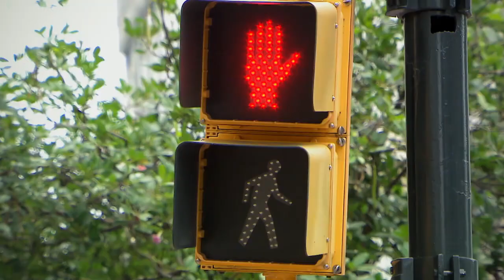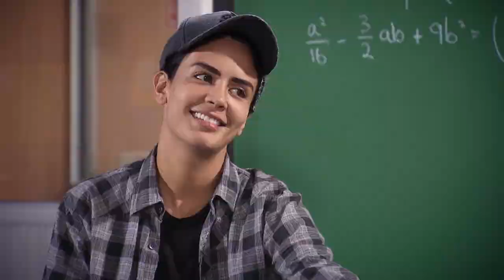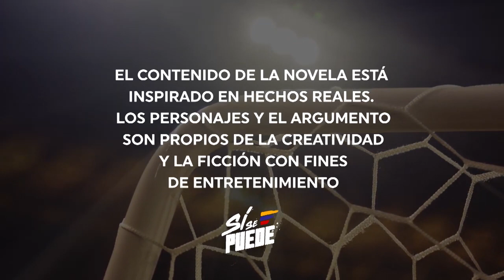Si se puede cap 24 completo full HD